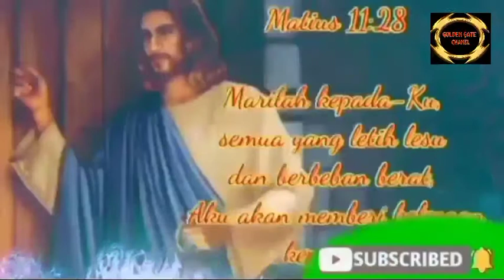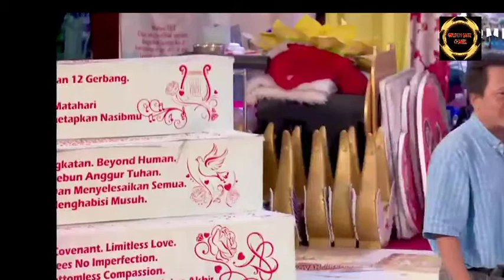STRATEGI JITU PENGAMANAN NEGARA-Ev Daud Tony@goldengatechannel6372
Strategi pengamanan Ev Daud Tony